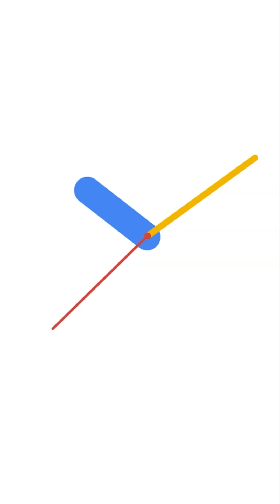Projet Motion Design pour nos Mastères 2 Design digital de Lyon 🤩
Nos étudiants ont réalisé un film promotionnel d’une montre qu’ils ont eux-mêmes conçue en 3D. Grâce aux logiciels Medium 3D, After Effect, ils ont réalisé de magnifiques publicités. Un grand bravo à tous !

Et un immense merci à nos intervenants Alexandra Mantice, Thomas Lacroix et Frederic Cifarelli pour leur accompagnement et leurs conseils !

👇 INFOS EN DESCRIPTION : résumé, liens utiles et sommaire 👇

🎓 Intéressé par les métiers du web ? Découvre l'ensemble des formations proposées par l'ESD